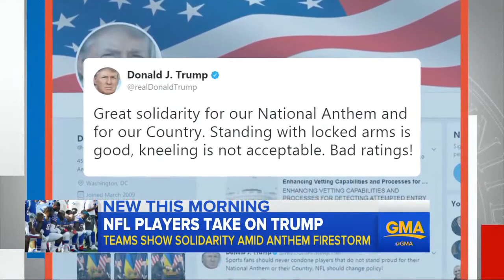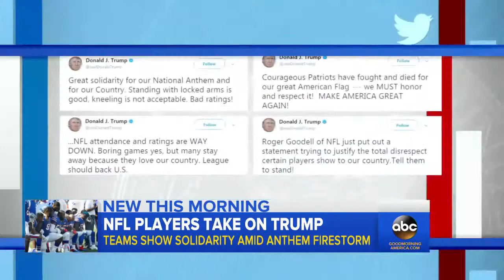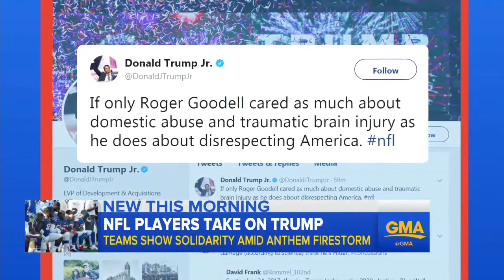NFL players send message to Trump in national anthem dispute